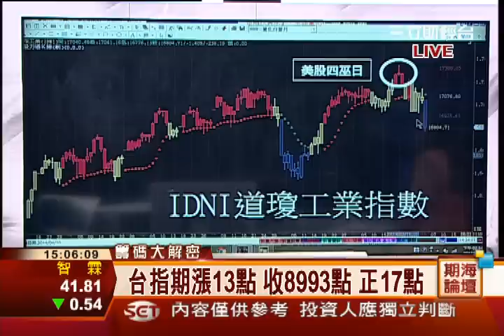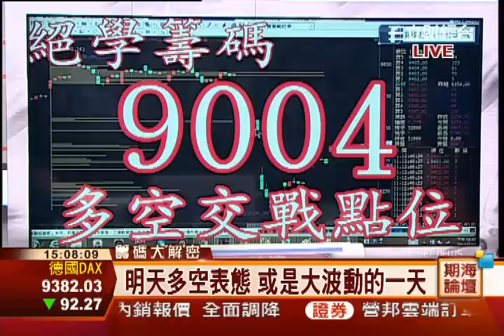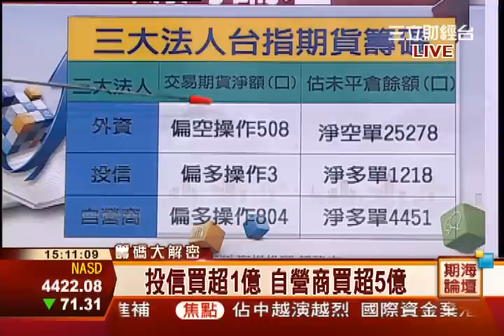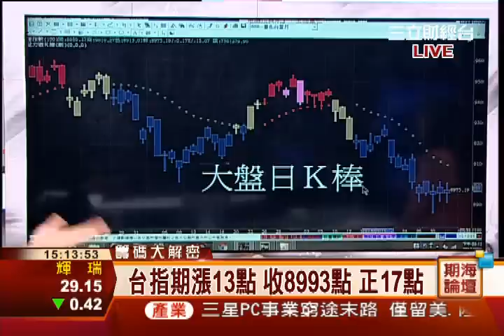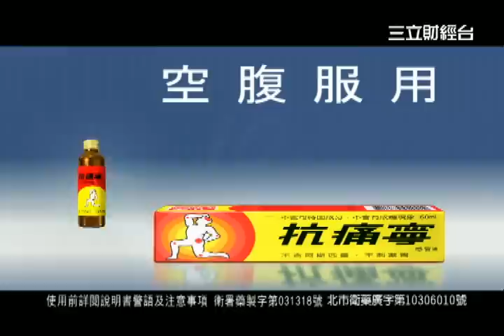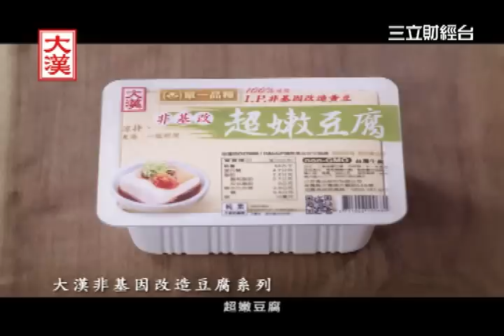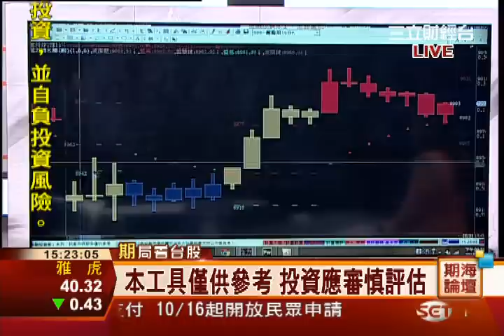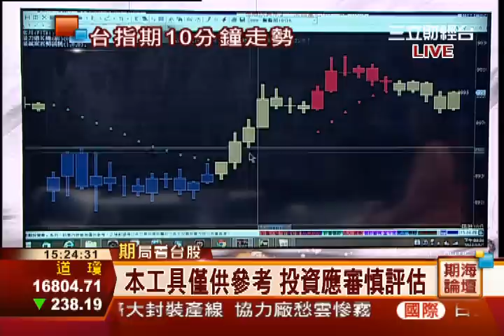鍾建安-1002 明天多空表態 或是大波動的一天∣期海論壇∣三立財經台CH88